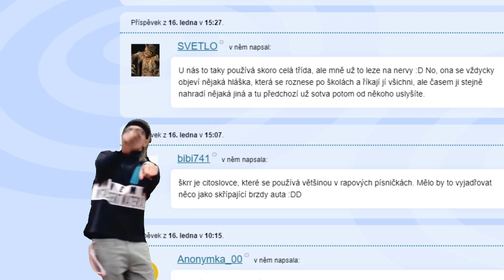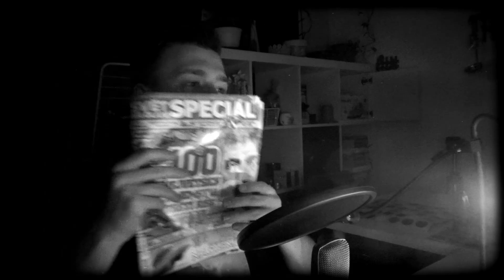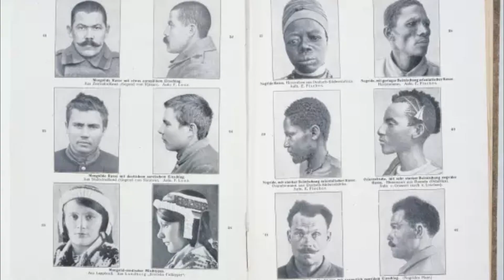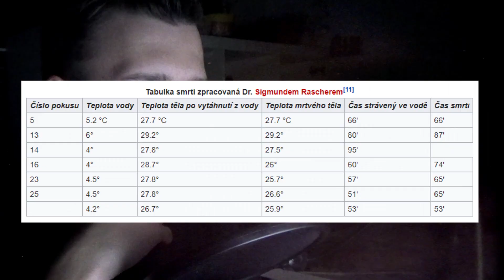NACISTICKÉ EXPERIMENTY NA LIDECH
Přezdíval jim morčátka a skutečně pro něj nebyla nic víc, než jeho pokusnými zvířaty. Dnes jsem si pro vás připravil ty nejtemnější zákoutí lidské historie.

Zdroje:
Časopis - Svět na dlani (speciál, jaro 2015)

Použitá hudba:
Yzomandias x Nik Tendo - KAWASAKI
Yzomandias x Nik Tendo - SPOLU

Meeca - ANTIKRIST (prod. Martin Agh) vychází v červnu.

Pokud chcete více videí typu "Nacistické experimenty na lidech" (například kdo to byl Josef Mengele, jestli nacisté mají základnu na Měsíci, nebo vás třeba zajímají jejich pokusy postavit armádu nemrtvých...), určitě nezapomeňte dát odběr a sdílet video! Díky moc!